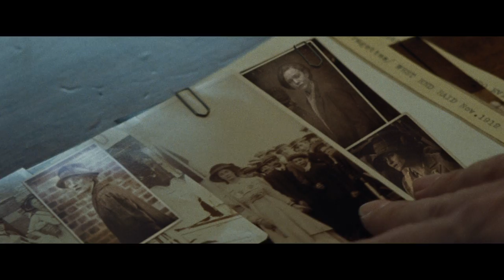Suffragette - Trailer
Academy Award-nominees Carey Mulligan and Helena Bonham Carter, and three-time Academy Award-winner Meryl Streep star in this powerful drama, inspired by true events, about the women willing to lose everything in their fight for equality in early twentieth-century Britain. Galvanized by outlaw fugitive Emmeline (Meryl Streep), Maud (Carey Mulligan) joins the U.K.'s growing Suffragette movement alongside women from all walks of life who sacrificed their jobs, homes, children-and even their lives for the right to vote. (Original Title - Suffragette) - 2015 Focus Features.